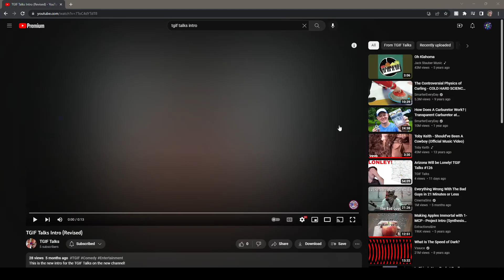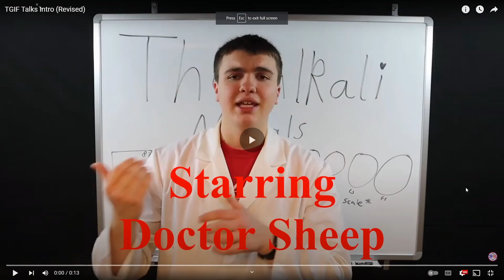Why I'm Not a Shrink? [TGIFT 128]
This is part one of TGIF Talks 128 where Phil and I talk about why I hated my high school biology class.